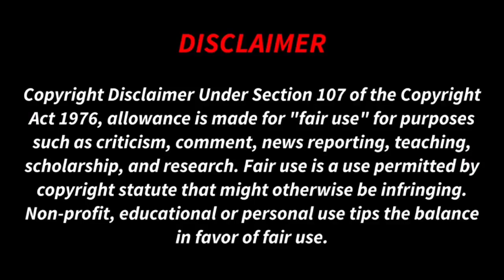AGENT (Hindi) Release date announcement akhilakkineni Agent teaser Review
JMLD ENTERTAINMENT MOVIE REVIE
AGENT Movie TRAILER REVIEW    JMLD ENTERTAINMENT

SHEHZADA Trailer REVIEW
Top 5 Horr Bold Hollywood movie
Wednesday Addams Season 3 & Mission Manju
TAAZA KHABAR Web Series Review
Varisu Hindi Trailer Review
Aar Ya Paar Web Series Review
Gandhi Godse Ek Youdh Teaser Review
gandhi Godse Ek Youdh
troll movie reaction
dhruvasarja shouth movie in hindi
dhanush shouth movie in hindi
sarukhan movie
sarukhan movie
pathaan movie
Kisi ka Bhai kisi ki jan